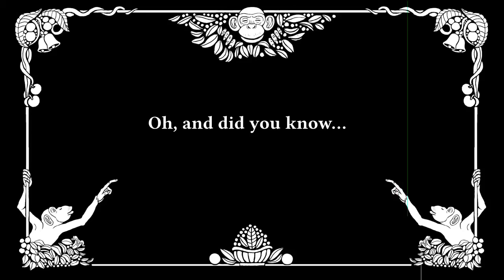Full Piano Privilege - Olivia's Tapes (Part 1)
Time stamps:
00:22  I can't pay my Butler Today
02:30  What the Monkey Played on Monday
04:14  Thirty Five Years
06:32  A Day In December
08:58  The Magical Fountain